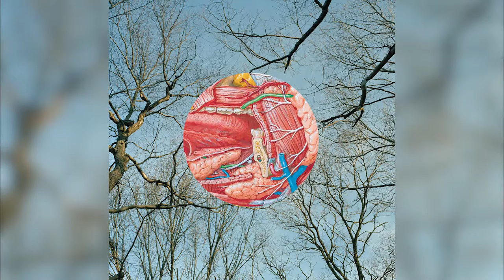10 Unpronounceable - Glean - They Might Be Giants - Backwards Music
Track 10, Unpronounceable, of the album "Glean" from "They Might Be Giants" but backwards